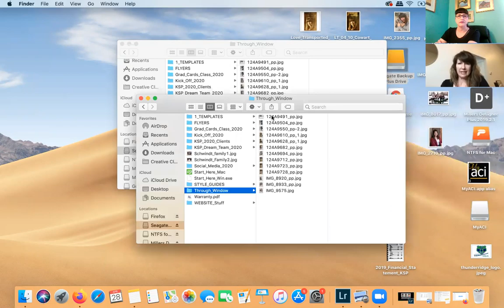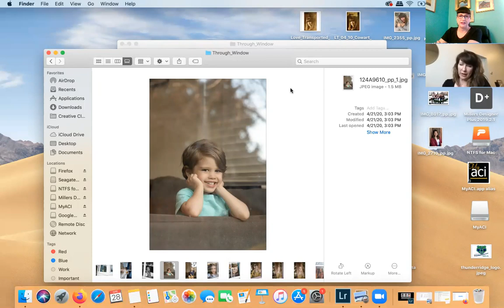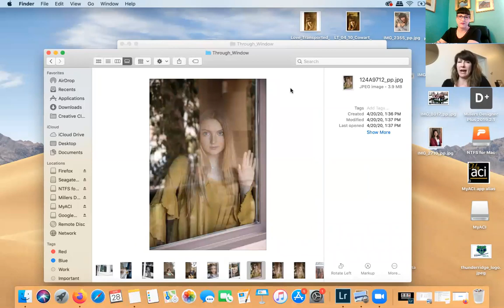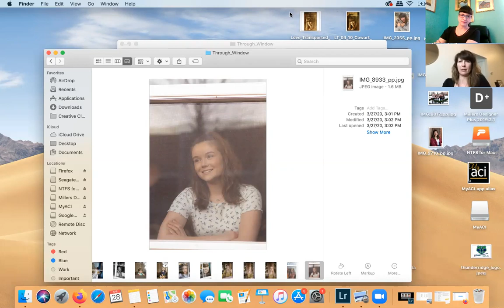Duncan Home Group SBS-Kate Schwindt Photograpy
Duncan Home Group Small Business Spotlight - Kate Schwindt Photography